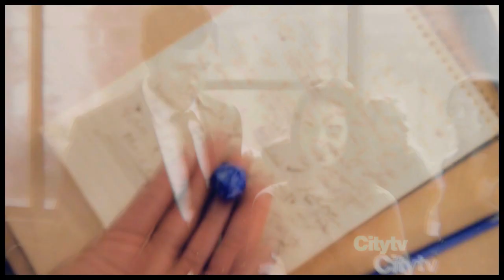Community // we can be strong...on the road to love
I'm picky when it comes to comedies. Few of them I actually find to be all that funny...but BOY do I love Community. Love everything about this show. Perfect cast. Perfect writing. Perfect premise. All makes for a perfect show.

Pair that with one of my FAV songs on madam Gaga's new album and VOILA! Simple, short, and sweet...like the show. Community all the way!